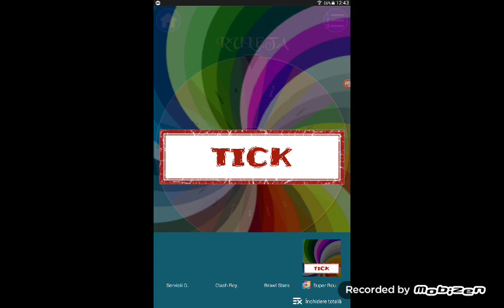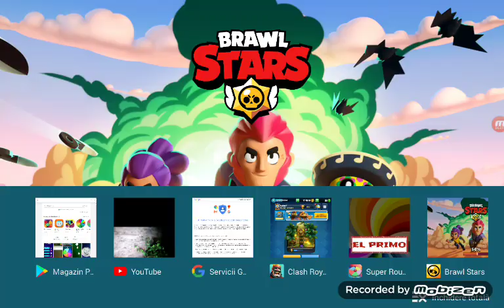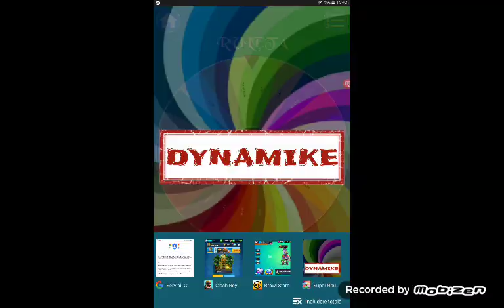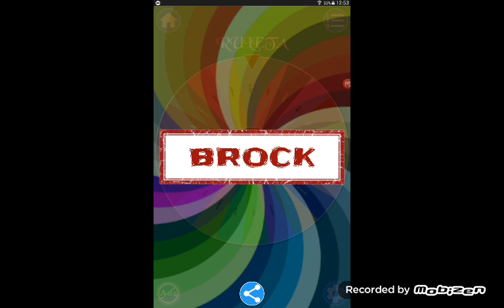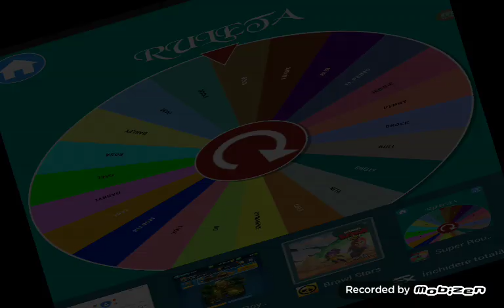Brawl Stars challenge greu cu ruleta